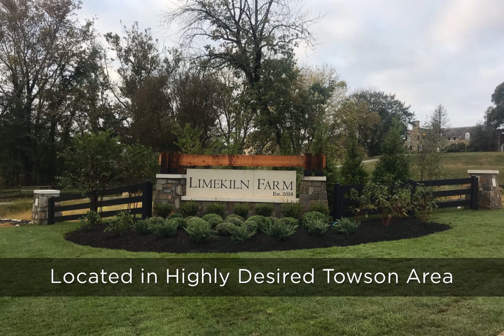Move-In Ready Home at Limekiln Farm in Towson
Don't miss this rare opportunity--new construction Move-In Ready home in highly desired Towson area with top-rated schools.  Less than a mile from the Baltimore beltway, yet feels worlds away.  Located at Limekiln Farm, a quiet enclave of new homes amidst tree lined streets and established communities.  Luxurious Kingsport model features an open, spacious floorplan, gourmet chef's kitchen, elegant owner's suite and much more!  Must see this one before it's gone!  1107 Cowpens Avenue, Towson, MD 21286.